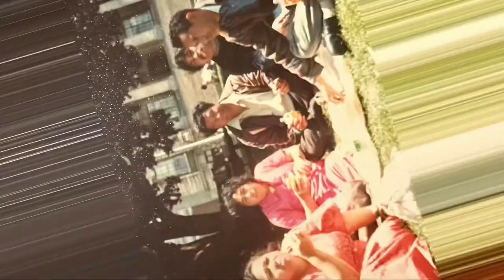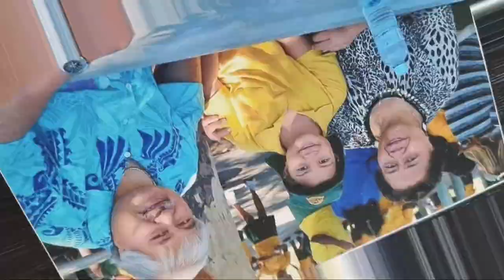Asiata Kome Luamanu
Songs:

Mo’omo’oga by Five Stars
Se Tamā ua sili by Pu’avasā
L’oimata by Vaniah Toloa
Manaia le lagi by Lagi Jensen